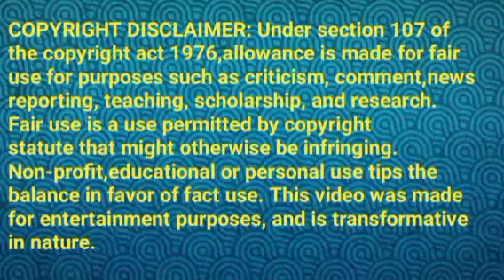லிங்கத்தை புரிந்து கொள்ளும் தமிழ்|TS Review||22 feb